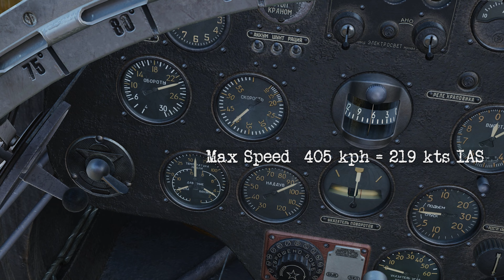Mosquito vs Mustang vs DCS Warbirds - Warbird Drag Race finale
The last two planes are facing the other five warbirds in DCS.